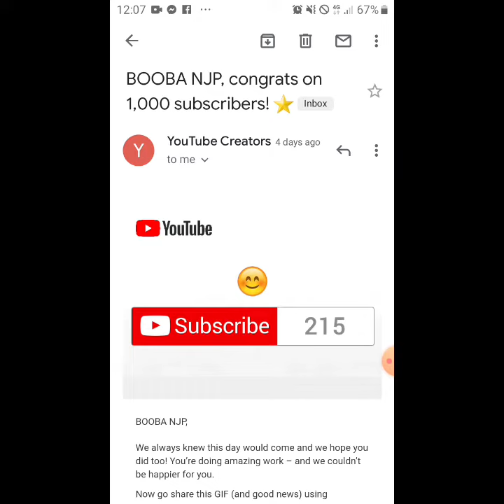HOW TO GET 1000 SUBSCRIBER IN TWO WEEKS